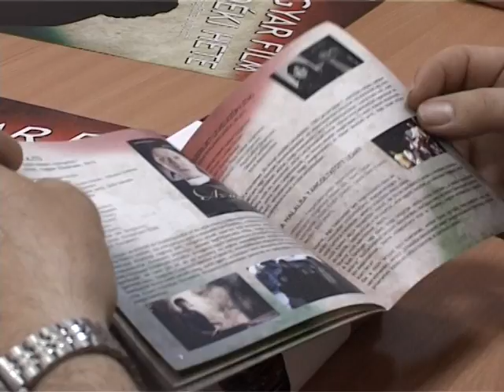A magyar film délvidéki hete